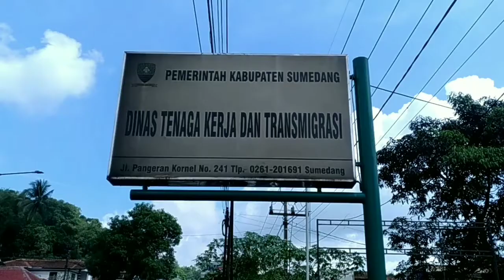Permohonan Kartu Kuning Masih Membeludak